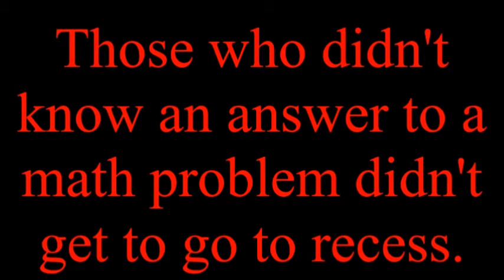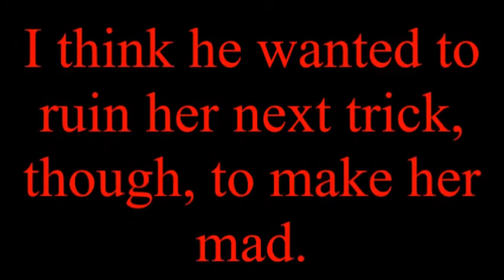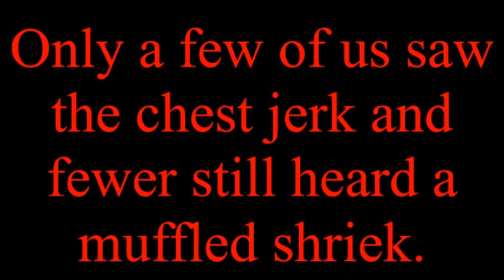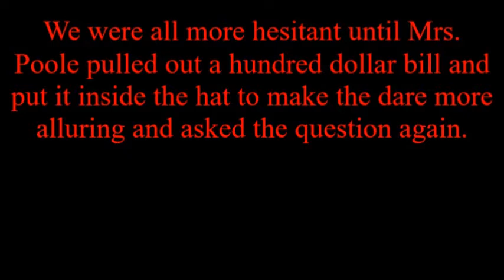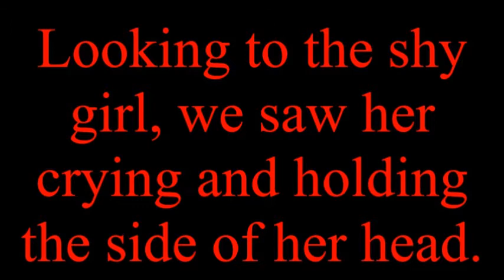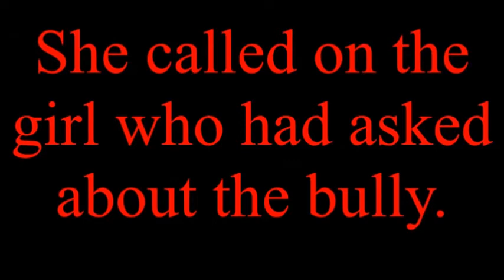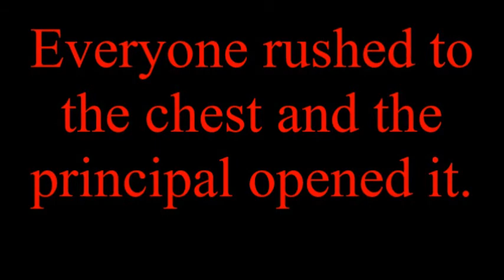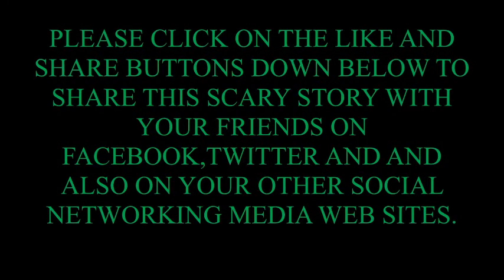Scary Story I Need A Volunteer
When magic goes wrong.